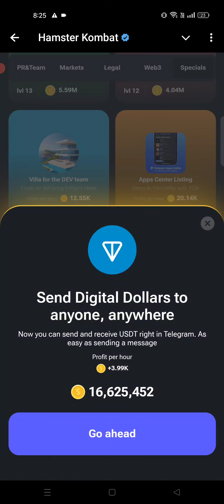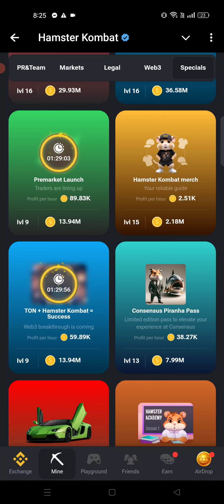August 6 daily combo hamster Kombat